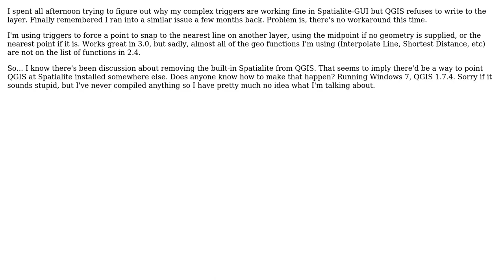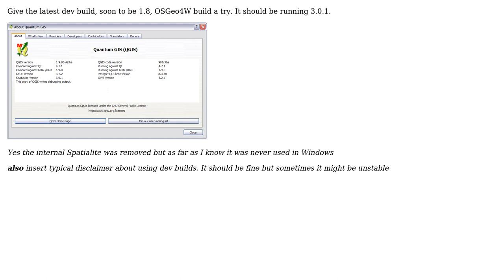GIS: How to Make QGIS on Windows use Spatialite 3.0 instead of 2.4?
With thanks & praise to God, and with thanks to the many people who have made this project possible! | Content (except music & images) licensed under CC BY-SA | Music | Images & others | With thanks to user Nathan W user B Freed and the Stack Exchange Network Trademarks are property of their respective owners. You are responsible for your own actions.